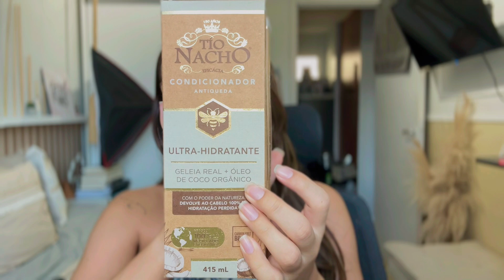Tio Nacho Ultra Hidratante - Cabelo de Salão - Resultado macio, brilhoso e alinhado!